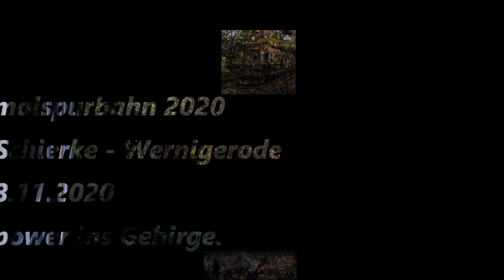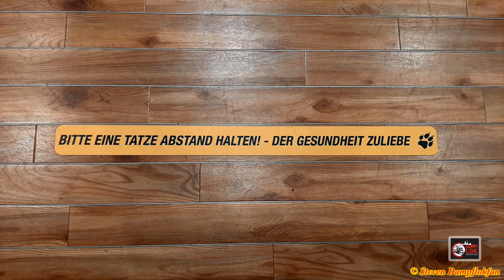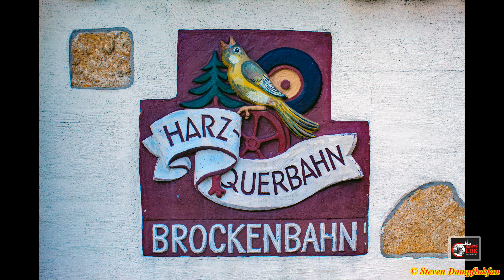Harzer Schmalspurbahn 2020 - Wernigerode - Schierke - Wernigerode (13.11.2020)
Harzer Schmalspurbahn 2020 - Wernigerode - Schierke - Wernigerode
Mit Dieselpower ins Gebirge.
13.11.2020